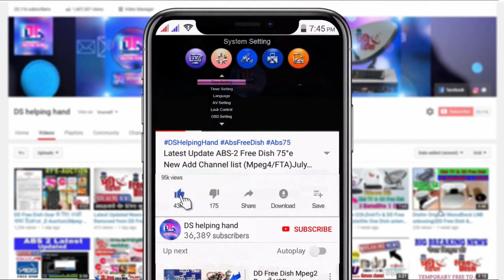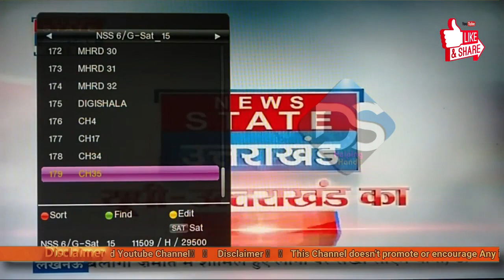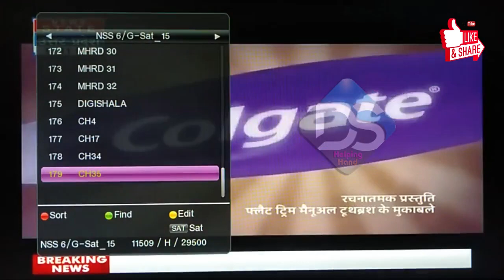Breaking News Dish TV Added 4 New Channels||अब आएंगे बंद हूए चार पुराने चैनल वापस डीडी फ्री डिश पर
Breaking News Dish TV Added 4 New Channels||अब आएंगे चार पुराने चैनल वापस डीडी फ्री डिश पर